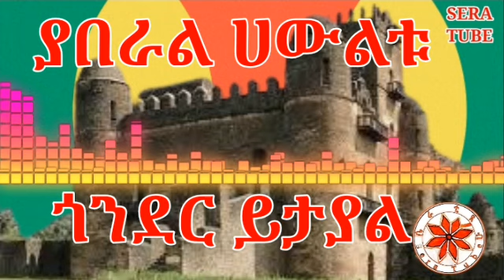ጎንደር ይታያል ያበራል ሀውልቱ ሴራ ቲዩብ New Ethiopian Gonder music❤